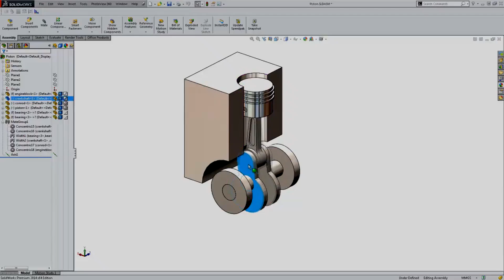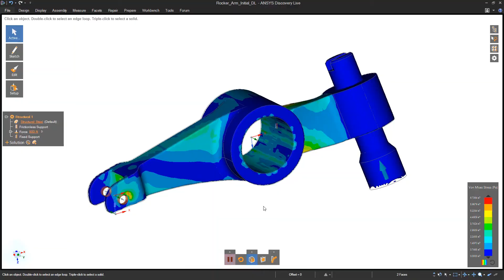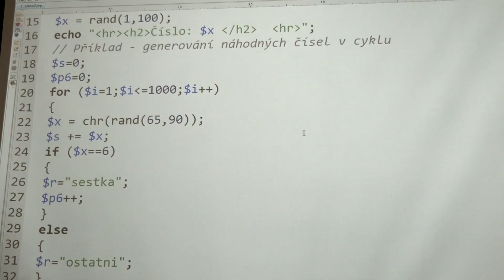Nabídka studia na SPŠ Jedovnice pro 2025/2026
Strojírenství
Informační technologie